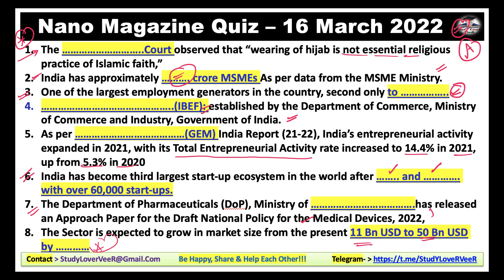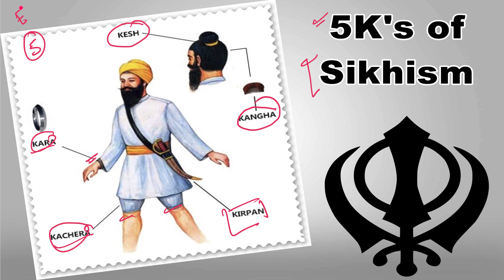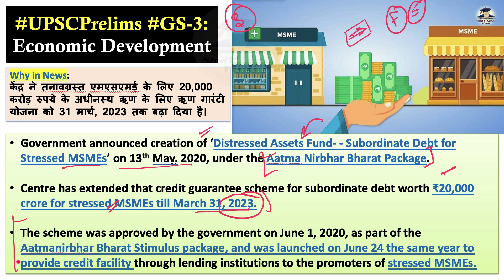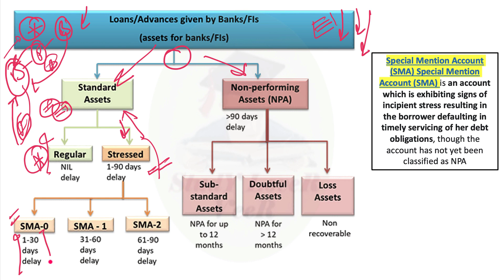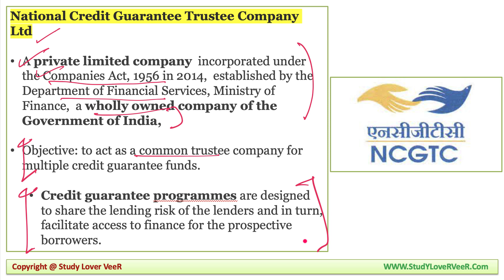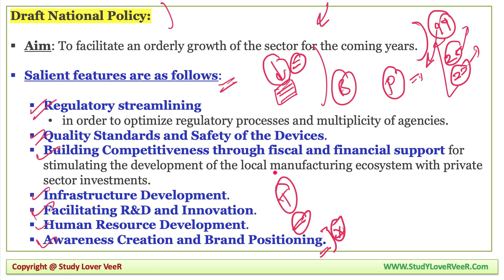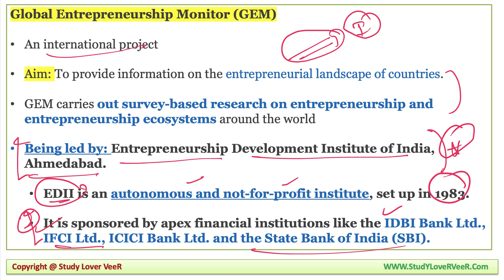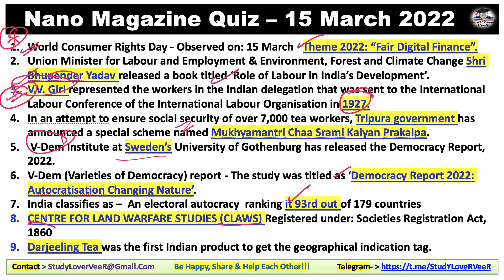Daily Current Affairs 16 March 2022, The Hindu, PIB News, Indian Express, Nano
Study Lover Veer Official App 16 March 2022: Nano Magazine Discussion in Hindi and English is a Daily Current Affairs video lecture, which is covering important articles and editorials in the required depth mainly for UPSC/IAS, CDS, NDA, EPFO, State PSC, SSC, Banking, IBPS, RRB, RBI, SSC, CLAT Exams Preparation, and General Studies for all competitive examinations. In this video lecture, Study Lover Veer channel by Veer Talyan brings you Nano Magazine Analysis. The aspirants are advised to watch the entire video lecture for a better understanding of all the topics till the end.

Daily Current Affairs 16 March 2022 | PIB News | Indian Express | Nano Magazine - Veer

Today Nano Magazine 16 March 2022 - Timestamps
00:00 - Motivational dose by VeeR
02:49 - Lecture overview
02:56 - Today Quiz Question
IMPORTANT DAY
06:17 - National vaccination Day
IMPORTANT NEWS
08:52 - Imp News 1 - Hijab - Karnataka HC
18:10 - Imp News 2 - Distressed Assets Fund - MSMEs
31:25 - Imp News 3 - DoP - National policy for the medical devices
41:22 - Imp News 4 - Global Entrepreneurship Monitor Report
47:52 - Revision overview video
48:57 - Quiz Question & Answer
51:09 - Be Happy Share And Help Each Other